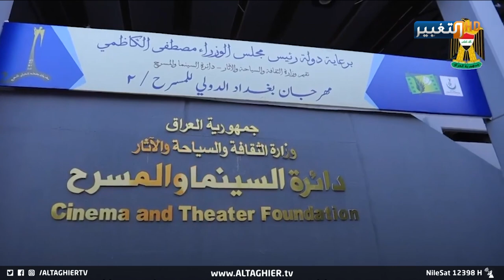زلزال الغضب في العراق يتجه نحو المنطقة الخضراء | تقرير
يستعد فنانو العراق من أعضاء دائرة السينما والمسرح، تنفيذ تظاهرة يوم الثلاثاء المقبل أمام المنطقة_الخضراء ، للمطالبة بالدعم المركزي بعد أن تخلت عنهم الحكومات المتعاقبة وتدهورت أحوال السينما والمسرح في البلاد.
موقع قناة التغيير الفضائية الالكتروني